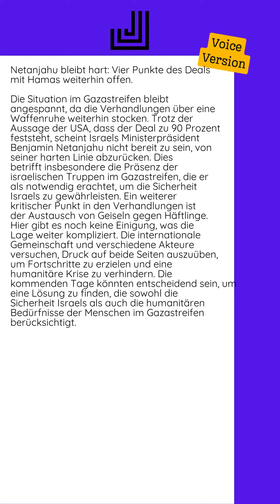05.09.2024 - Netanjahu bleibt hart: Vier Punkte des Deals mit Hamas weiterhin offen...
Die Situation im Gazastreifen bleibt angespannt, da die Verhandlungen über eine Waffenruhe weiterhin stocken. Trotz der Aussage der USA, dass der Deal zu 90 Prozent feststeht, scheint Israels Ministerpräsident Benjamin Netanjahu nicht bereit zu sein, von seiner harten Linie abzurücken. Dies betrifft insbesondere die Präsenz der israelischen Truppen im Gazastreifen, die er als notwendig erachtet, um die Sicherheit Israels zu gewährleisten.  Ein weiterer kritischer Punkt in den Verhandlungen ist der Austausch von Geiseln gegen Häftlinge. Hier gibt es noch keine Einigung, was die Lage weiter kompliziert. Die internationale Gemeinschaft und verschiedene Akteure versuchen, Druck auf beide Seiten auszuüben, um Fortschritte zu erzielen und eine humanitäre Krise zu verhindern. Die kommenden Tage könnten entscheidend sein, um eine Lösung zu finden, die sowohl die Sicherheit Israels als auch die humanitären Bedürfnisse der Menschen im Gazastreifen berücksichtigt.